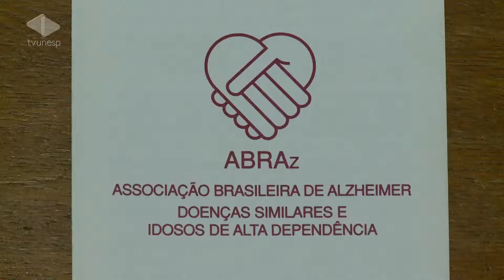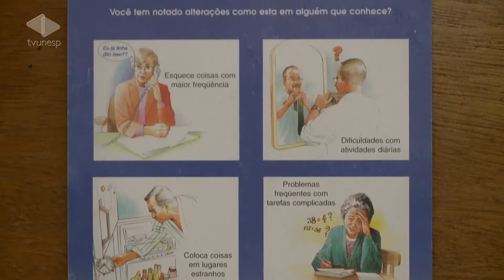Unesp Notícias - 24/07/2013 - Grupo apoia cuidadores de pessoas com Alzheimer - M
De cada 100 idosos, 6 têm a doença de Alzheimer. O diagnóstico é doloroso para o paciente e mais ainda pra família, que precisa se reorganizar pra atender as necessidades do doente. Há mais de 20 anos, seu Oswaldo cuida da esposa e coordena um grupo de apoio aos cuidadores de pessoas com Alzheimer em Bauru.